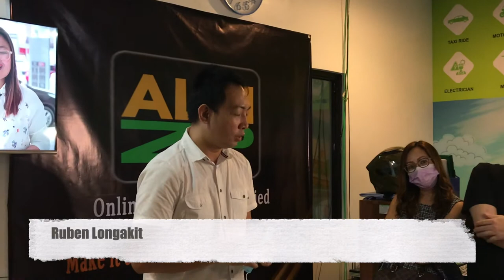AlinZip: Newest payment facility for your e-commerce biz ( Is it safe and secure ? ) | Medyo Boi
AlinZip is a new payment facility for your e-commerce business which was conceptualized and proudly made by a Cebuano.

It offers the lowest service charge in the country right now.

Let me know your thoughts and reaction to this food and place vlog by leaving your comments below.